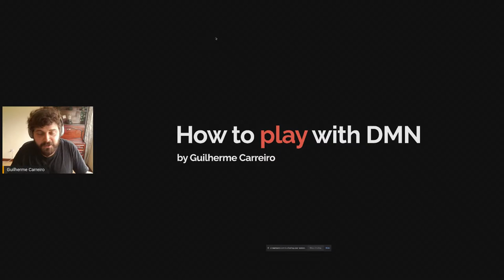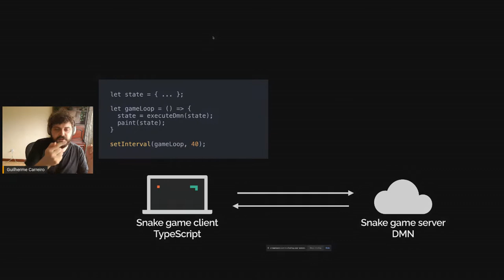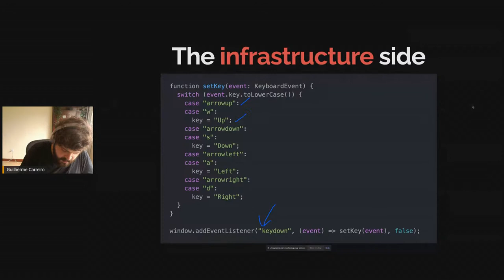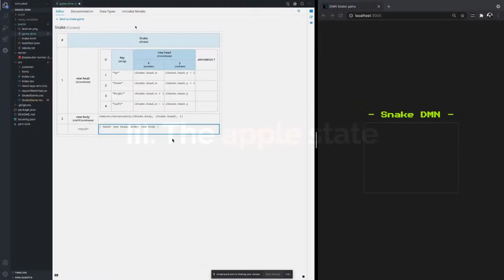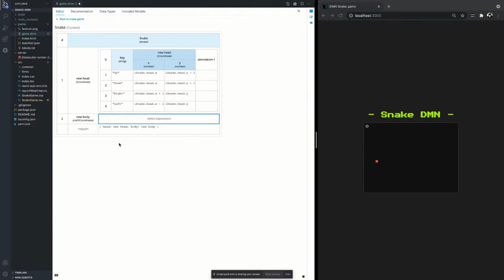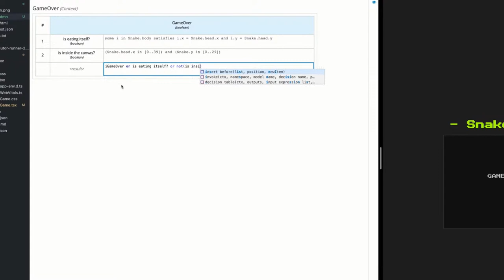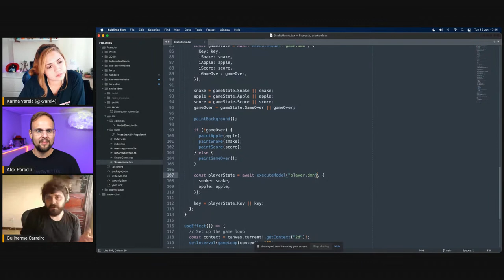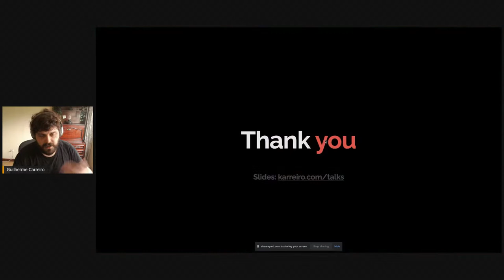[KieLive#36] How to play with DMN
From the same creator of "DMN for developers". "How to play with DMN" smoothly approaches an uncommon problem and shows how to solve it with

Learning a new tool by following examples is great. You see things in practice, understand why those concepts exist and connect all the pieces. But that's not the real world.

In the real world, where problems are not designed to be resolve, we frequently struggle to solve totally unusual issues. In this talk, we will approach and understand how we can step-by-step solve an uncommon problem with DMN.

About the invited speaker:

Guilherme Carreiro, aka karreiro, is part of the KIE team since 2016 and currently the DMN Tooling lead. He's also the author of the learn-dmn-in-15-minutes.com course and frequently presents talks at conferences about his work. If you want to check more about him, he's an old-school-blogger at karreiro.com.

About the KIE Lives:

The KIE Live Series is composed of live streamings that bring technical information and updates about business automation delivered by the projects under the KIE umbrella: Drools, jBPM, OptaPlanner, and Kogito.

Problems like process automation, decision automation, resource planning solution are the main topics, and of course, we always have in mind recent technology concepts like cloud-native application target for any type of cloud (private/public/hybrid/edge). You can expect to hear from business automation experts who code or/and deliver business automation within big enterprises across the world.

Join us to share, learn, and grow together.

Knowledge is everything